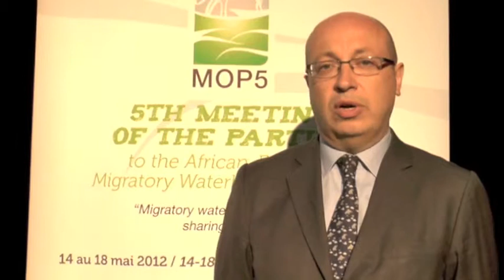AEWA MOP5 Ambassadeur Thebault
Message du représentant du pays hôte: Son Excellence l'Ambassadeur délégué à l'environnement, M. Jean-Pierre Thébault, à la cinquième réunion des Parties de l'Accord des oiseaux d'eau migrateurs d'Afrique-Eurasie (AEWA).
La Rochelle, France, 14 mai 2012